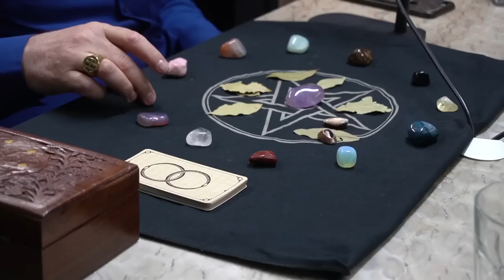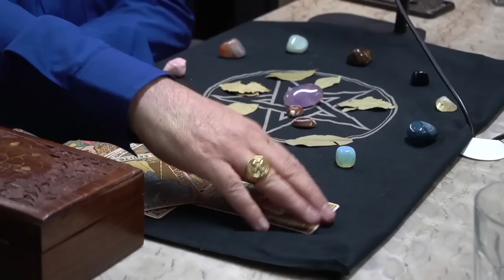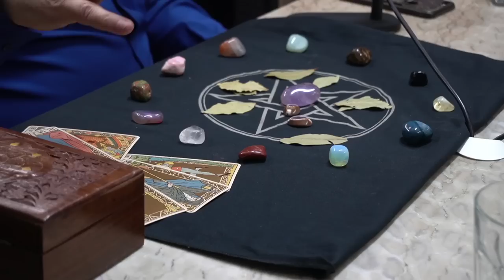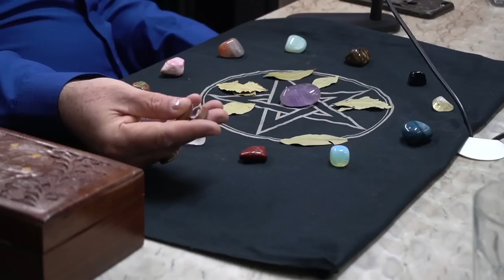IVAN MARTINS - ORÁCULO QUÂNTICO | Planeta Podcast (Sobrenatural) Ep.397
Daniel Varella e Humberto Rosso recebem Ivan Martins. Ivan é escritor, psicanalista holístico, terapeuta quântico e comunicador da rádio Vibe Mundial, ele vem ao Planeta Podcast para mostrar sua visão espiritualista e falar de algumas técnicas de cura quântica.